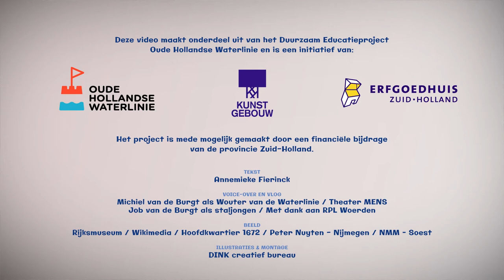De waterlinie in Bodegraven-Reeuwijk en omgeving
Verteld door Wouter van de Waterlinie. Deze video maakt deel uit van het lespakket 'De Oude Hollandse Waterlinie in Zuid-Holland'.